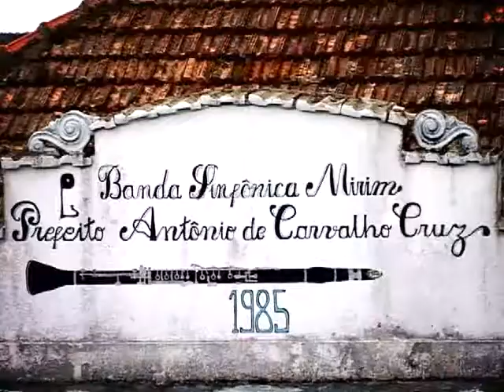Cidades Digitais - Banda Mirim de Diamantina